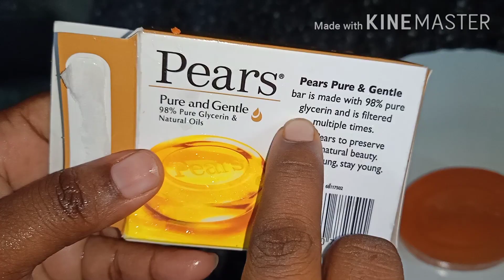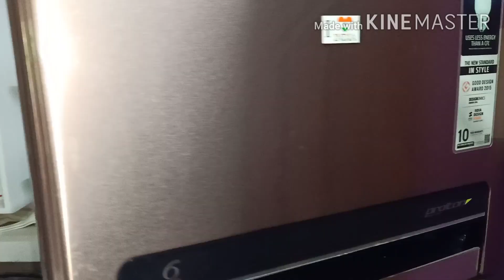Easy HomeMade Neem soap | Simple Homemade Soap | How To Make Natural Neem Soap at Home